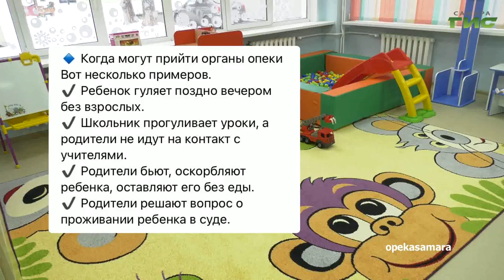О чем пишут в самарских Telegram-каналах